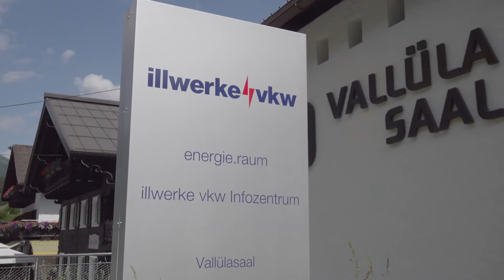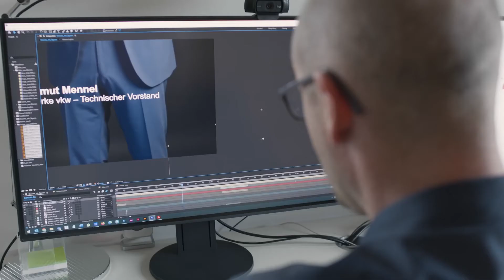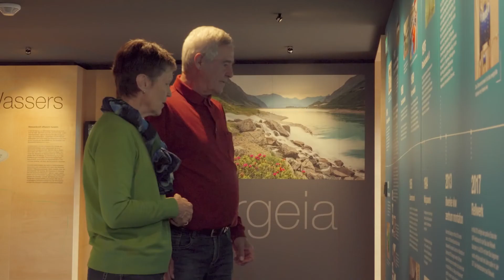Making of energie.raum der illwerke vkw | visionworks: Wir gestalten Erlebniswelten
Weil wir immer wieder gefragt werden, wie denn eine Erlebniswelt entsteht, haben wir die Entwicklung des "energie.raum" der illwerke vkw laufend filmisch begleitet.

Eine von vielen Herausforderungen bei diesem großartigen Projekt war die Verbindung alter historischer Strukturen mit neuen Inputs und zeitgemäßer Darstellung, sowie die technische Erneuerung der gesamten Ausstellung. Zusätzlich wurde eine Erweiterung auf kindgerechte Inhalte angestrebt, Stichwort Edutainment. Heraus gekommen ist eine Erlebniswelt, die Informationstiefe mit hohem Unterhaltungswert kombiniert.

WER IST visionworks?
visionworks ist Ihre Agentur für digitale Kommunikation und Interaktion in Vorarlberg, Österreich. Wir unterstützen Sie bei der Entwicklung und Umsetzung Ihrer Digitalstrategie. Wir gestalten digitale Kommunikations- und Markenstrategien, interaktive, multimediale Erlebnisse sowie deren technische Umsetzung aus einem Guss. Unsere Leistungen:

KREATION
Mediale Kommunikation ganzheitlich gedacht: Filmproduktion, Audioproduktion, 3D Animation, Werbefotografie, Branding & Grafik- sowie Webdesign. Immer mit strategischem Blick aufs große Ganze und stets genau passend zu Ihrer Marke. So gestalten wir crossmediale audiovisuelle Lösungen aus einem Guss. Mehr Info

TECHNIK
Modernste Medientechnik, maßgeschneidert auf Ihre Bedürfnisse: Digital Signage, Audiovisuelle Systeme, Interaktive Systeme, Konferenzsysteme, Lichttechnik sowie Multimedia Engineering. Jedes Projekt wird individuell geplant, installiert und bei Bedarf mit von uns produziertem Content befüllt. Mehr Info

ERLEBNIS
Greifen Kreation und Technik nahtlos ineinander, so entstehen multisensuale Markenerlebnisse der besonderen Art. Schauräume, Markenwelten, Ausstellungen, Verkaufsräume, Messedesign und digitale Events – technische Planung und kreative Gestaltung aus einem Guss sorgen für ganzheitliche Erlebnisse. Mehr Info